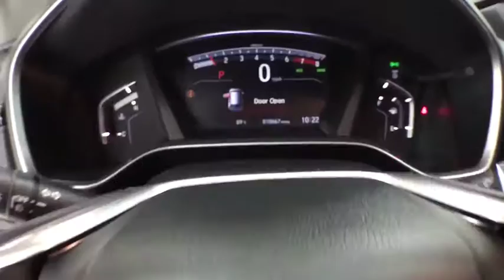2017 Honda CR-V Corpus Christi, Portland, Victoria, Kingsville, San Antonio, TX P5120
Crystal Black Pearl Used 2017 Honda CR-V available in Corpus Christi, Texas at Mike Shaw Toyota. Servicing the Portland, Victoria, Kingsville, San Antonio, TX area.

ONE OWNER, CLEAN CAR FAX, LOCAL TRADE-IN. 28/34 City/Highway MPG FWD Odometer is 17458 miles below market average!brbrUPFRONT PRICING***NO PRICING GIMMICKS***5 DAY-500 MILE EXCHANGE POLICY***WE FINANCE with APPROVED CREDIT***ONE YEAR FREE MAINTENANCE***BUY WITH CONFIDENCE*** WE PAY TOP $$$ for TRADES***We will even show you the CARFAX history report and the service department repair order detailing the maintenance performed on the vehicle prior to it going on our lot. We make every effort to service our pre-owned vehicles for your piece of mind! WE BUY CARS, TRUCKS, VANS AND SUVs..brbrbrAwards:br * 2017 KBB.com 10 Most Awarded Brands * 2017 KBB.com Brand Image Awardsbr2016 Kelley Blue Book Brand Image Awards are based on the Brand Watch(tm) study from Kelley Blue Book Market Intelligence. Award calculated among non-luxury shoppers.  Kelley Blue Book is a registered trademark of Kelley Blue Book Co., Inc.brbrReviews:br * Plenty of adult-sized room in both seating rows; more cargo capacity than most rivals; rear seatbacks fold flat at the tug of a lever; appealing roster of tech and safety features. Source: EdmundsbrbrbrMike Shaw Pre-Owned Advantage Warranty includes: 3 month limited warranty coverage and free oil changes up to 12,000 miles as well as Free Lifetime Inspections. See dealer for details.